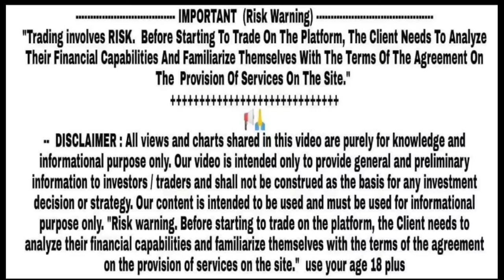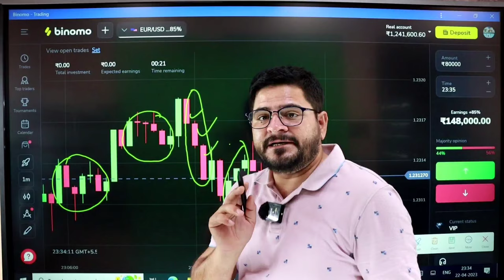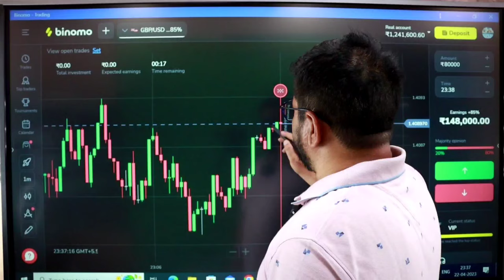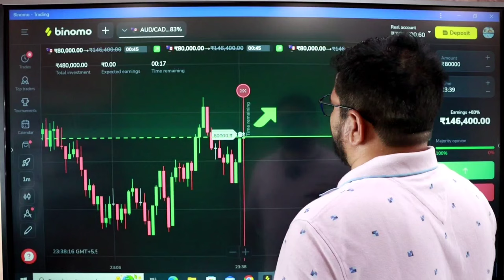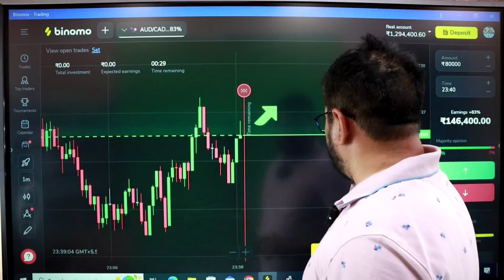binomo secret strategy | Pro trader tricks | Binomo trading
( Can Ignore )
trading

forex trader

small account

real account

Demo Trading

Binomo Qoutex

अस्वीकरण

1976, allowance is made `fair` use for purposes

binomo strategy
binomo trading
binomo profit
binomo indicators
binomo strategy

Thankyou 😊

Thankyou 😊